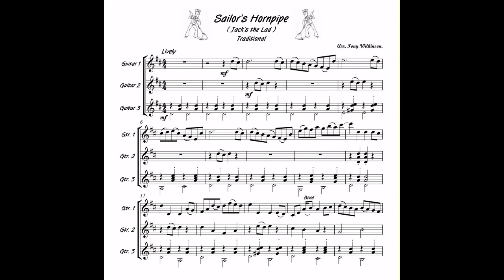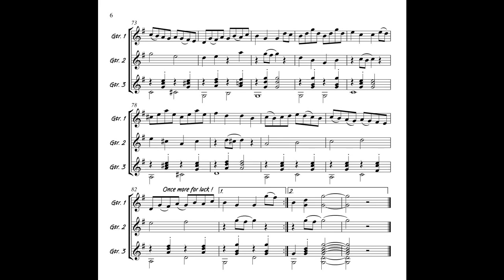Sailor's Hornpipe Guitar Trio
Sailor's Hornpipe or 'Jacks the Lad', traditional tune from c.18th arranged for guitar trio. Free sheet music available at freescores.com - enjoy!